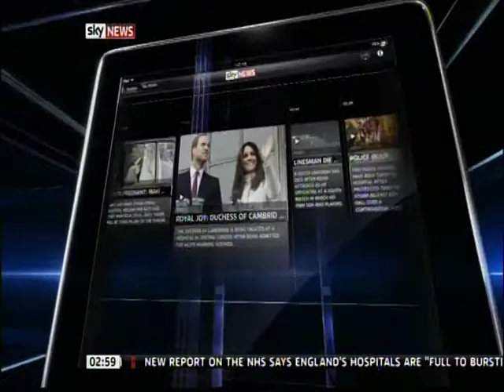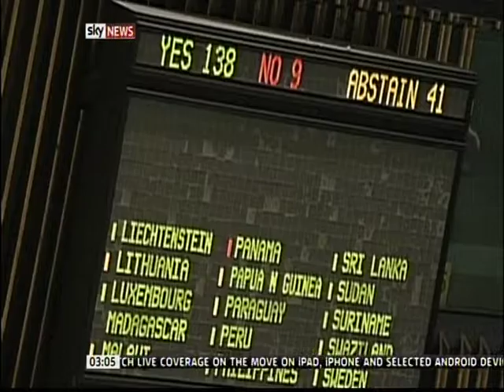Karim Gohary English news showreel